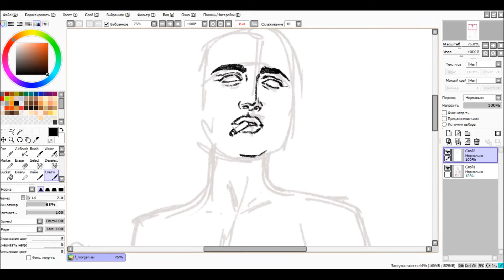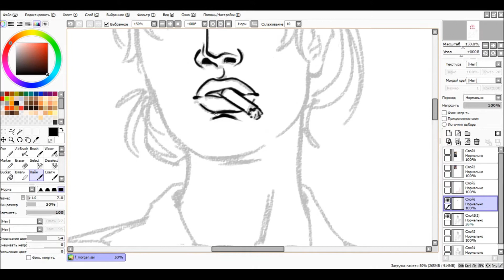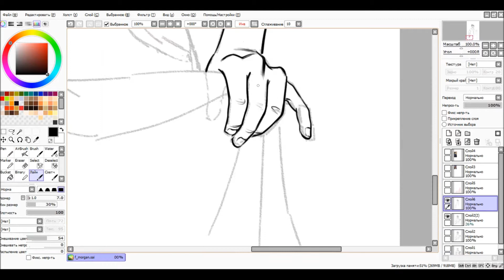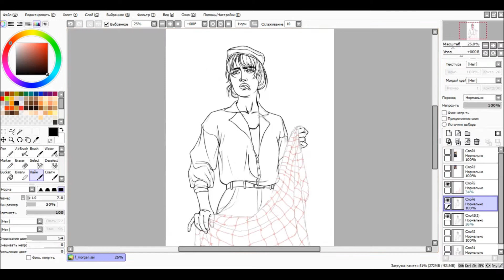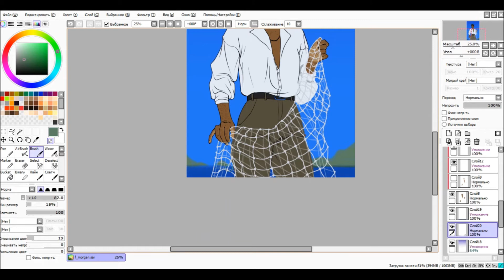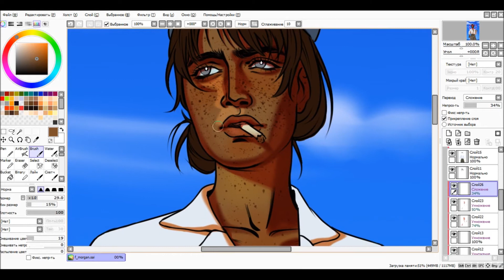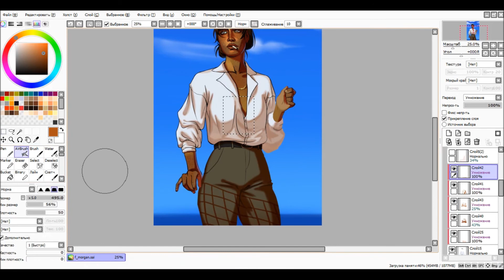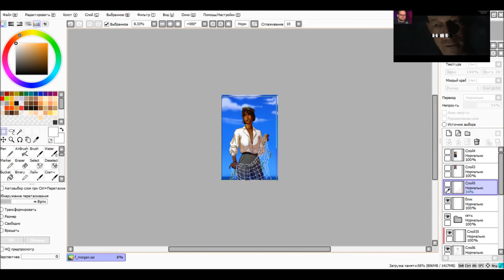Morgan Speedpaint (The Wayhaven Chronicles)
i thought about fisherwoman Morgan in a mermaid AU, blacked out and woke up to this. Bon appetite!